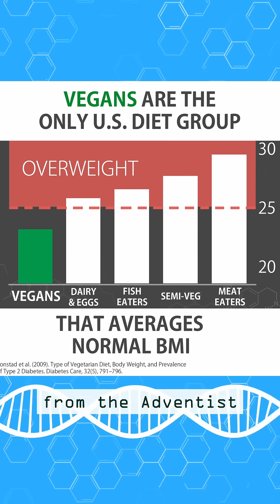New Study: Processed Plant Foods Don't Cause Weight Gain?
A new study by Dr. Neal Barnard and his team looking back on a large randomized trial looked into processed plant foods and weight gain.